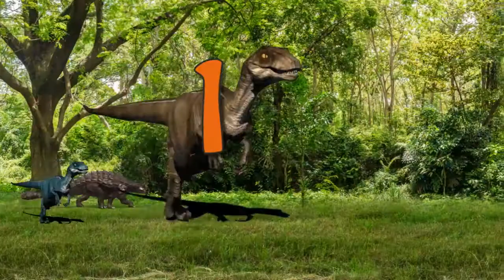Raptor Dinosaur Teaching to Count 1 to 20 in Russian Language and Numbers Video for Kids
Watch raptor (velociraptor) dinosaurs while you learn. You've found the best educational cartoon video!  Learn about alphabets, math, counting, numbers, colors, music, and more with these educational cartoon parade for kids!